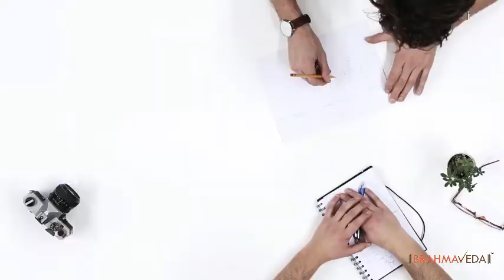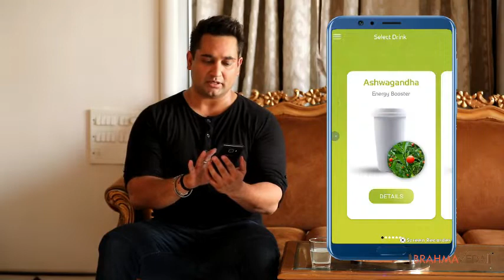Brahmaveda – AI Vending Machine that Dispense Ayurvedic Juices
BrahmaVeda is an innovative translation of the Ayurvedic juice machine based on Artificial Intelligence that contributes toward the health care system.

The corporate world is packed with frustration and while chasing your ambition literally, you forget to take care of your health. However, BrahmaVeda comes on the floor to shed light on your sugar level, respiratory system, and other internal functioning.

Here we scrutinize three simple steps on how to have Ayurvedic Juice with just a click designed by a creative mind, Chiranjeev Shrivastava.

Step1: Finger scans – Put your index finger on red color blanking on a cubic machine. It will scan your body temperature, lungs rate, and pulse rate.

Step 2: Application - Download the application on your smartphone and use it to operate the machine. You will have Ashwagandha shot along with all the details of a drink.

Step 3: Get a drink - Press a button ‘Get a drink’ and pre-designed health drink will be poured to glass.

Note: Through an application, you can track the nutritive values of the herbs used to make a customized drink. Even you can learn the benefits of specific Ayurvedic juice.